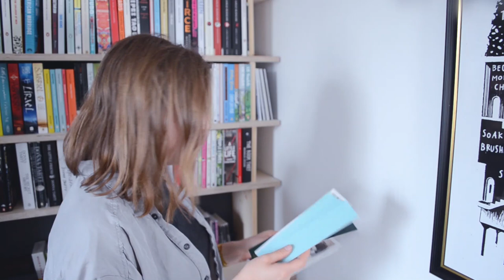Reading Habits Tag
This tag has been around for a couple of years but the original is private so I can’t link to it 😱 I found it on the channel of the dazzling Ariel Bissett
Timestamps, questions and links below the fold ↓

Accidentally missed answering #7 (reading at home or everywhere) but to be honest it’s not very relevant at the moment.

There's also a non-zero chance this gets demonetised for the lewd bookmark and cheeky postcard 🙈

0:00 Intro
0:14 #1 Do you have a certain place at home for reading?
0:40 #2 Bookmark or random piece of paper?
2:35 #3 Can you just stop reading or do you have to stop after a chapter / a certain amount of pages?
3:11 #4 Do you eat or drink while reading?
3:27 #5 Multitasking: Music or TV while reading?
4:35 #6 One book at a time or several at once?
5:07 #8 Reading out lout or silently in your head?
6:39 #9 Do you read ahead or even skip pages?
7:10 #10 Breaking the spine or keeping it like new?
8:11 #11 Do you write in your books?
8:41 My OPINIONS